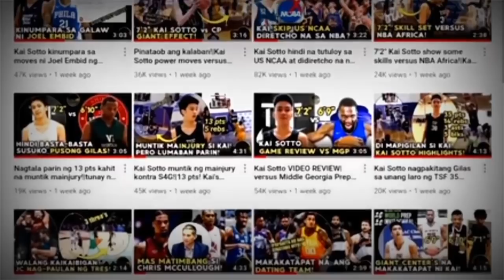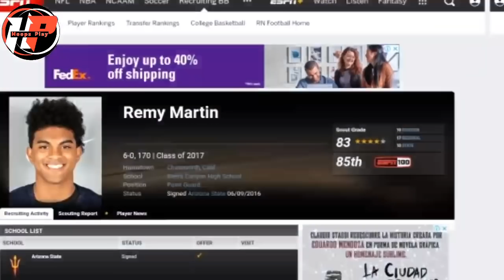Fil-Am na si Remy Martin nagdeklara na magpapadraft na sa NBA|2020 NBA Draft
✓Video Editing
✓And other inquiry regarding in business